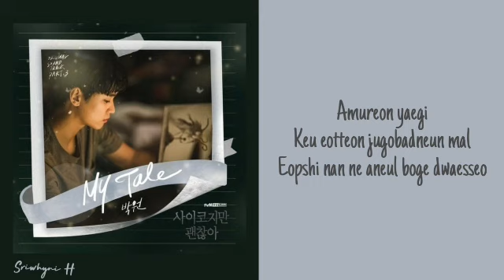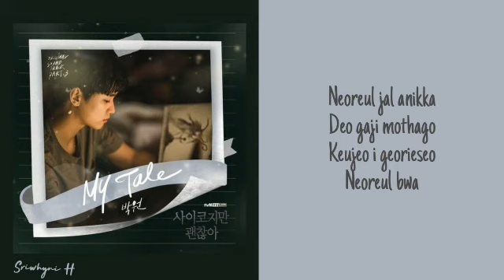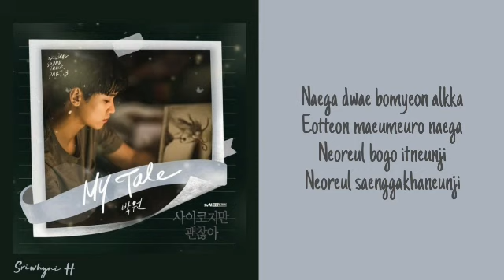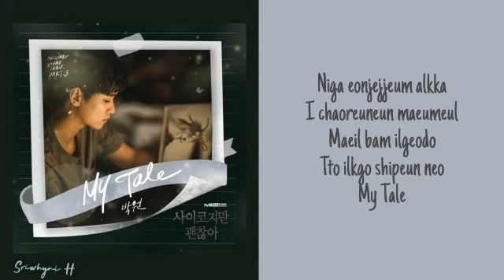Park Won (박원) - My Tale 사이코지만 괜찮아 OST Part.3 Lyrics